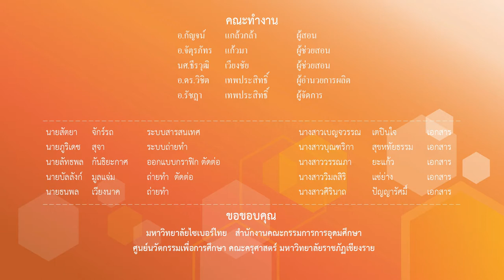ทักษะการใช้ศอก